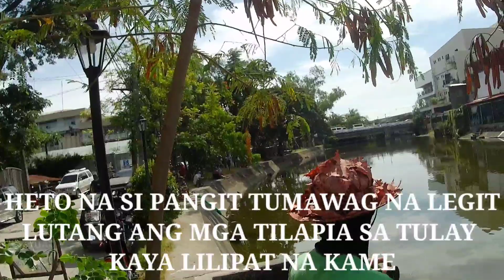GUAGUA PLAZA BURGOS.